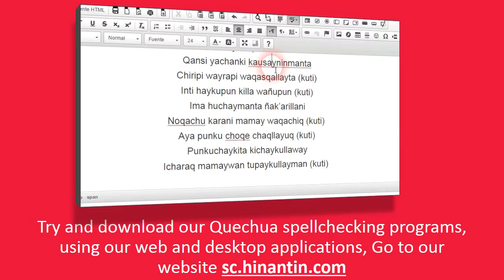How to pronounce lisas ‘olluco, tuber native of the South American highlands’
Social

Hinantin Research Group: The entry ‘lisas‘ is part of the basis for the development of a freely available talking dictionary for Quechua language.